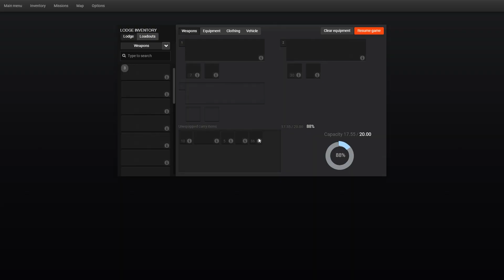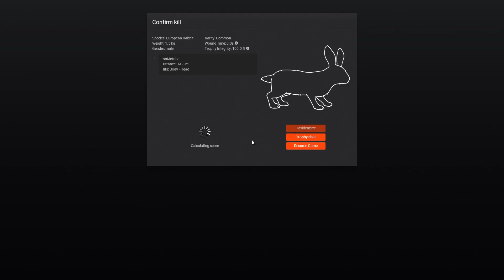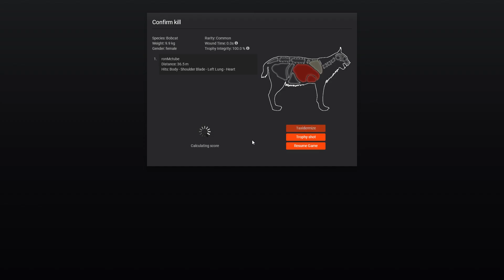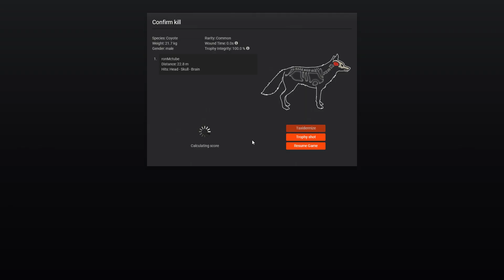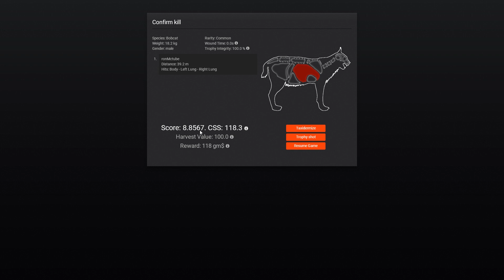theHunter Classic - International Rabbit Day 2022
Today on theHunter Classic im taking part in the new International rabbit day 2022 event.